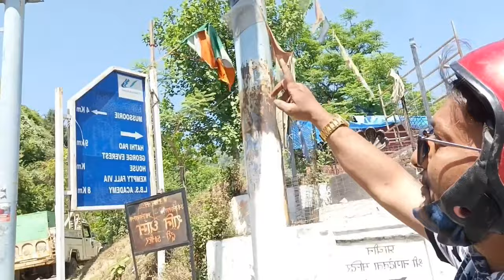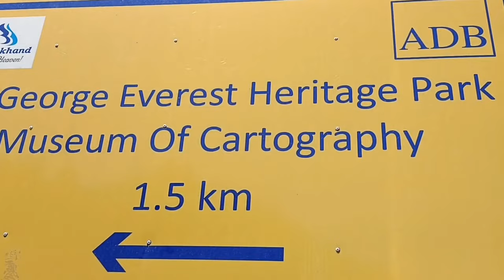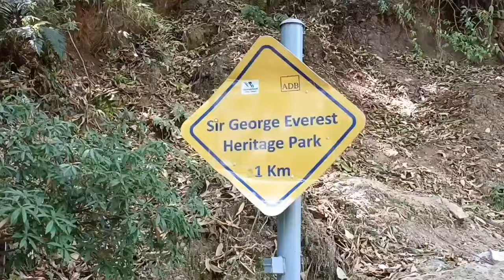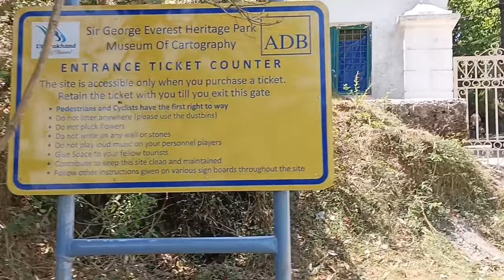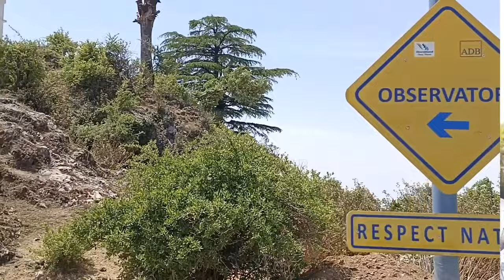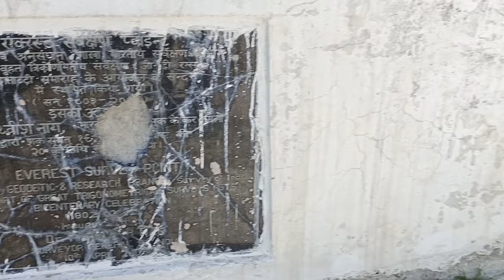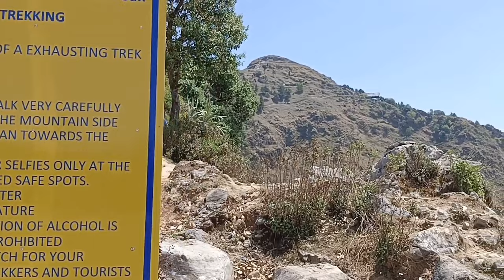New George Everest Mussoorie | Mussoorie Tourist Places | George Everest Peak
Searching for Mussoorie tourist places? In this video we visit New George Everest peak that has recently been renovated. This change happened after the Covid lockdown in 2021. George everest peak is now easier to climb even by aged people.

What is George Everest Park Estate?
Built in 1832, Sir George Everest's House and Laboratory, also known as Park Estate, is a popular heritage site. This popular house was from where Sir George Everest helped the British measure the height of the world’s greatest peak, Mt Everest. For his contribution, the peak that was earlier called Peak XV, was named after him. The location of the house is strategic and at the time of Sir Everest, it was used as an observatory to view mountains that demarcated the boundaries of British India. Today, the house is being maintained by the government of Uttarakhand and is open to tourists all year round. From here, one can get a spectacular view of the Doon Valley and the Himalayas. It is located at a distance of about 8 km from Mussoorie.